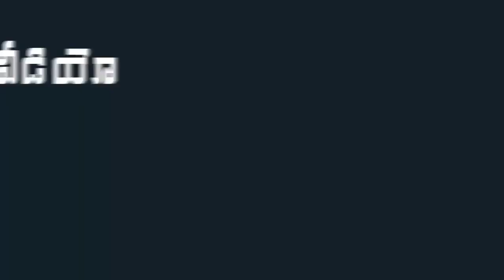Hero Nani Angry on Reporter Making Controversy on Gang Leader Movie Title | Mana Taralu